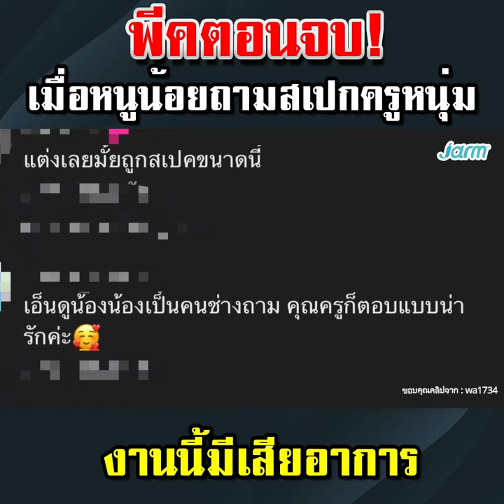พีคตอนจบ! เมื่อหนูน้อยถามสเปกครูหนุ่ม งานนี้มีเสียอาการ#คุณครู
พีคตอนจบ! เมื่อหนูน้อยถามสเปกครูหนุ่ม งานนี้มีเสียอาการ